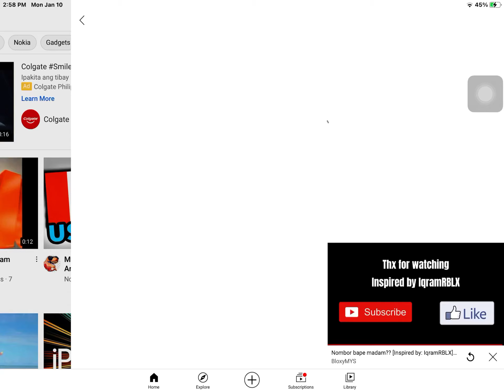Can someone help me fix this?